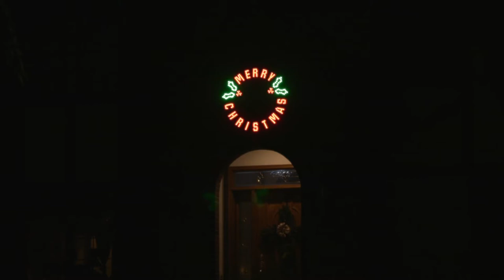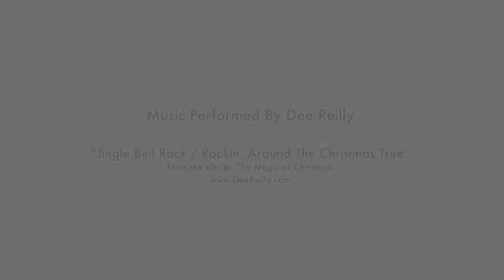Here For The Holidays